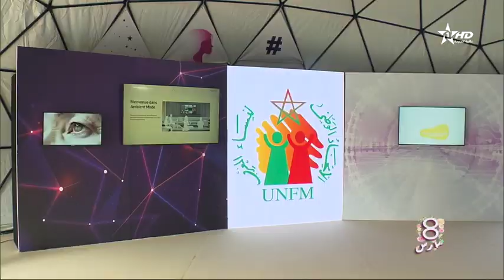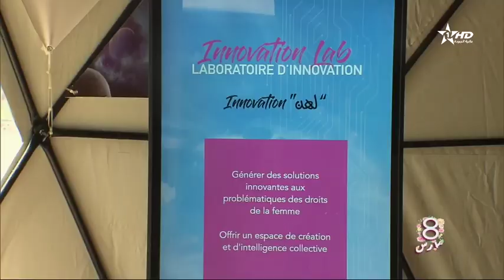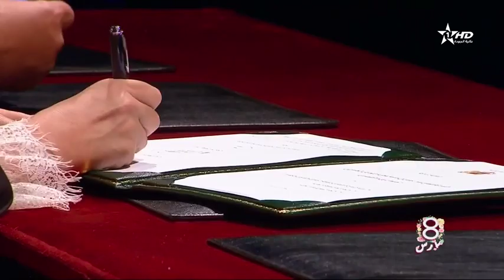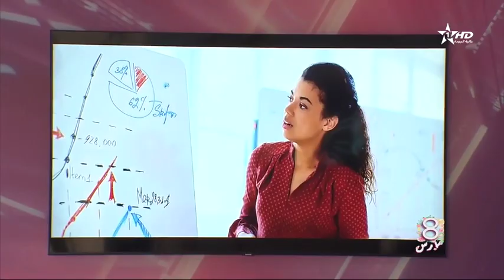صاحبة السمو الملكي الأميرة لالة مريم تترأس الاحتفال باليوم العالمي للمرأة